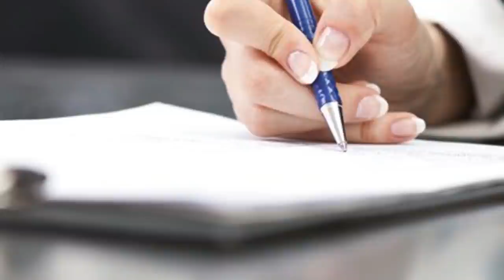Do You Need LMIA ? Cost Of LMIA from Pakistan ? Urdu_Hindi By Easy Visa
For Personal Counseling and Assessment Register Your Session,
Web: 5staraviation.pk